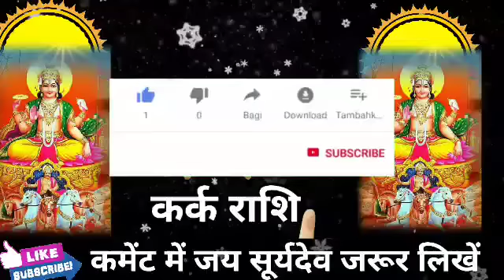कर्क राशि वालो 28 नवंबर की सुबह 11 बजे 9 सपना सच होगा। मिलेगी बड़ी खुशखबरी।KarkRashi